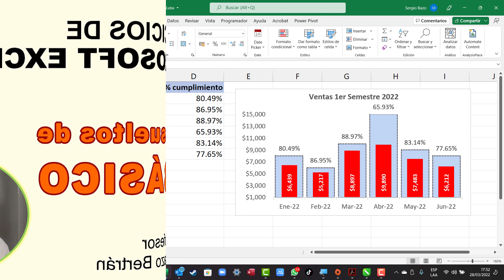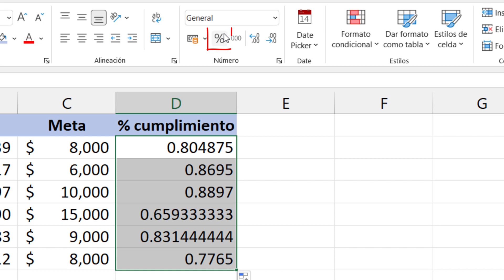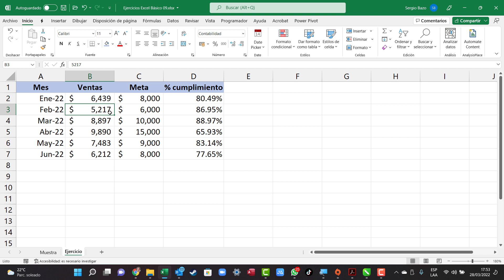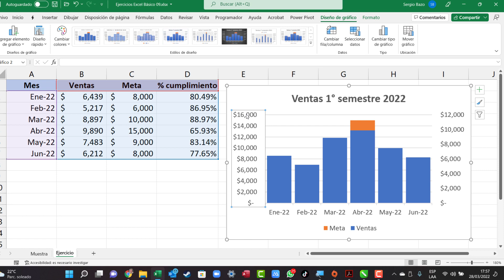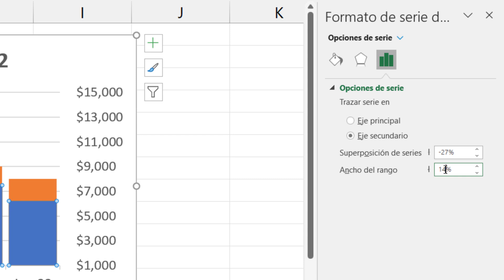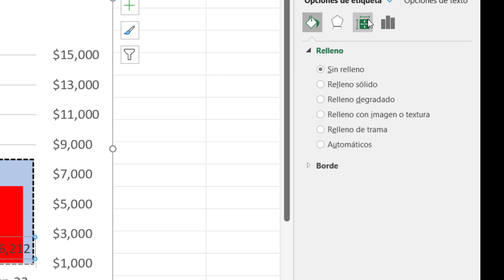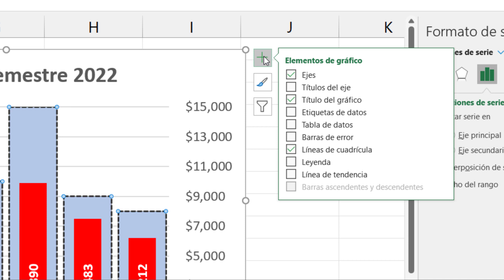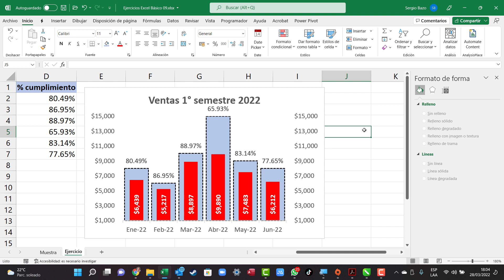EJERCICIOS de EXCEL BÁSICO para PRÁCTICA - Parte 9